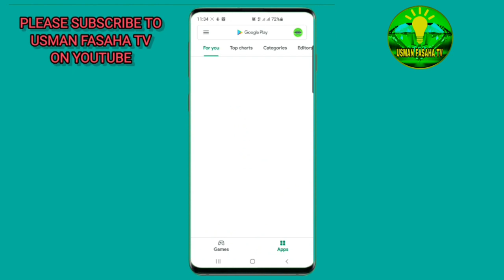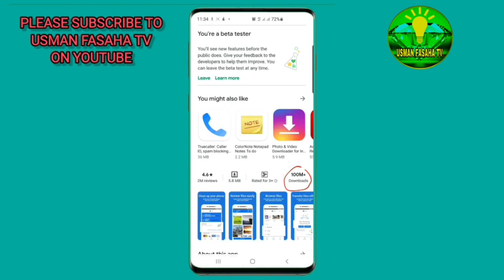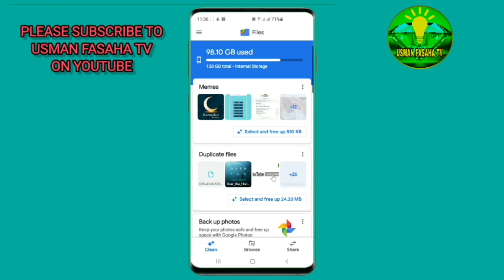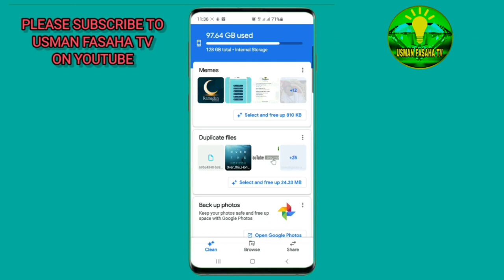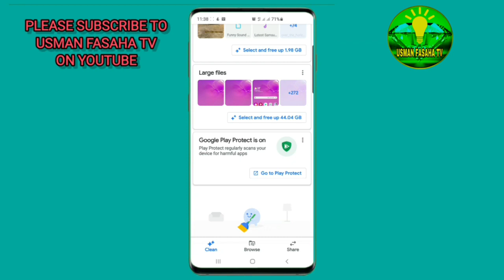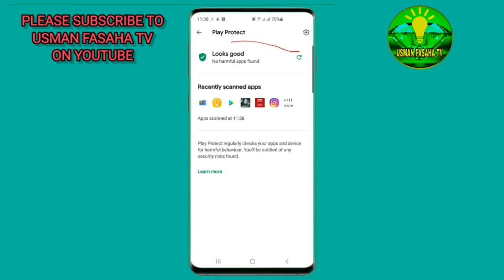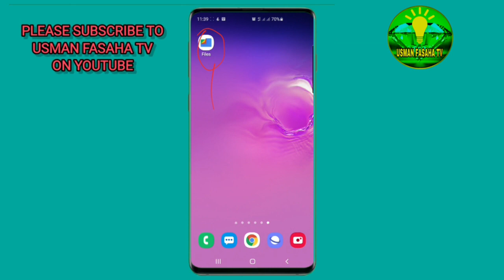Application ɗin da zai hana mamory wayarka ta android cika (file go by Google)